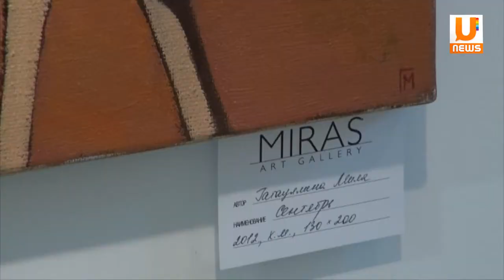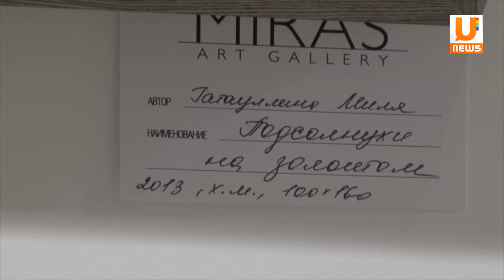Московская художница Мили Гатауллина предложила уфимским зрителям чай с душицей